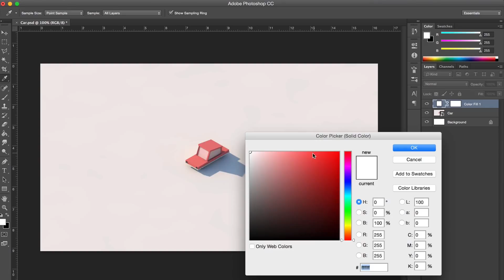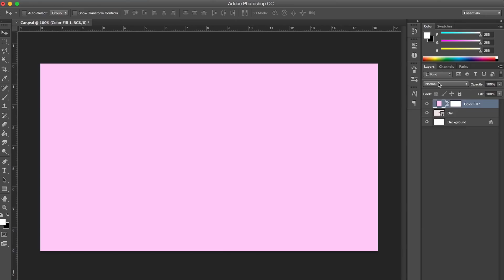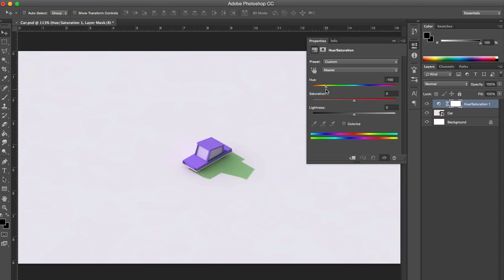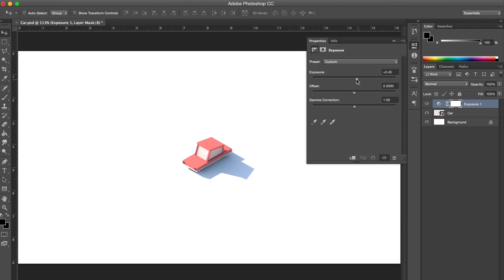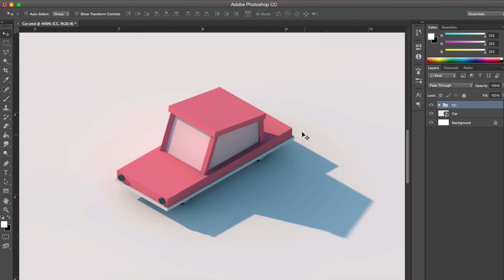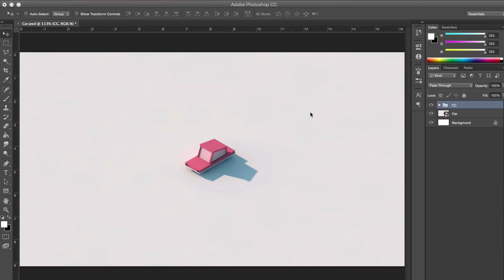How to create a Colour Correction - Photoshop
"We are here to help you to improve your skills"

-IsometricObsession

Don´t forget to signup for the Isobook Sktechbooks Newsletter if you havent already!